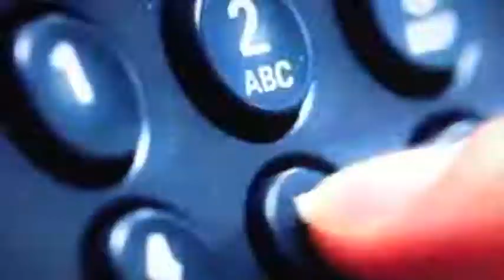Picnic Area featuring John Ellis." Chain gang."